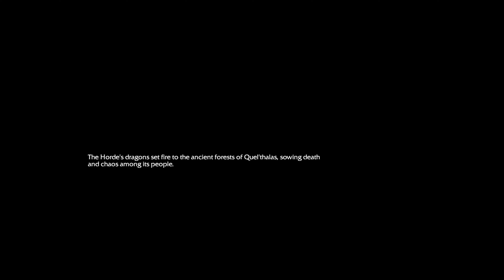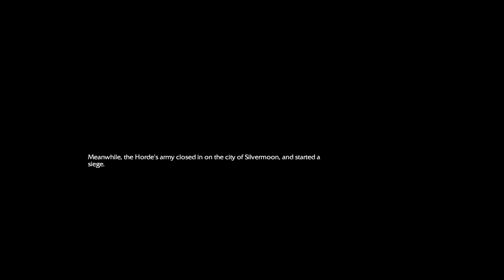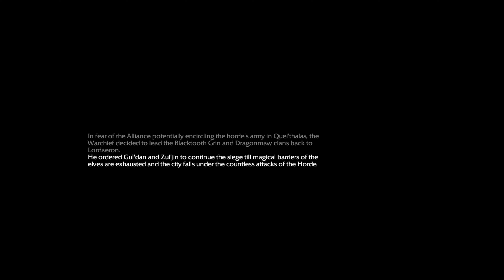Warcraft Chronicles of the Second War: Tides of Darkness Chapter Eleven Quel'Thalas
You Tube is taking 30% of my income from US and giving it to US government. This change was introduced in summer of 2021 and it takes 16%-18% of my total income.
If you think this is a good channel and would like to see it survive on You Tube please consider a donation. Donations will help me pay the bills and donations are not refundable.
My streaming schedule:
4-6 days starting around 8PM CEST/2PM EST
Top Donators so far:
Needles--USD $1650.00
Ahmed R.---USD $1170.00
diddly---USD $250.00
Code_nameX--USD $75.00
4thorder-USD $75.00
Karna-USD $70.00
MadManBobbo-USD $40.00
S1NA-USD $30.00
Zzleep--USD $27.00
Elbaqu-USD $21.00
Thrift Life-USD $20.00
BingoBangoKerchewy-USD $20.00
My You Tube members:
MadManBobbo
code_name_X
Karna
Aryathehunter
Tsukuru
MGC Saltlife
Voodoo Turtle
SMOKIE
S1NA
I am playing Wrath of the Lich King Classic on Mirage Raceway EU PvE.
My characters so far: tauren Death Knight 80. Orc Warlock 80. Orc Rogue 80.Tauren Shaman 80.Forsaken Mage 70.Orc Warrior 70. Tauren Druid 70. Orc Hunter 75.Forsaken Rogue 70.
I am playing WoW Dragonflight on Stormrage EU.
My main character is Unholy Death Knight since WotLK. My goal is to get ahead of the curve achiev.
My PC configuration:
My PC configuration:
Gigabyte Z790 Gaming X AX,
2x16gb ddr5 6000Mhz GSkill Ripjaws,
2x1TB Nvme WD black 7300mb/s,
Cpu cooler Dark Rock 4 pro Be Quiet,
Case Fractal Design Focus 2
PSU Asus ROG Strix 850w Gold modular,
GPU RTX 4070 12GB Asus Dual
Main monitor: Asus VG248QZ 24
THIS CHANNEL IS NOT FOR KIDS! All content is for 13+